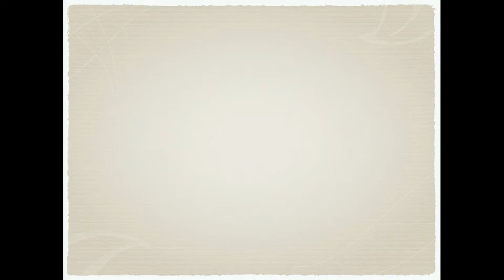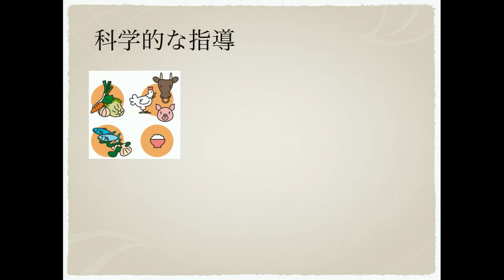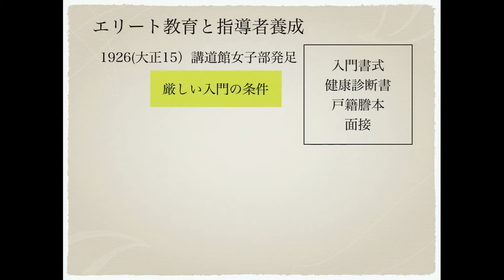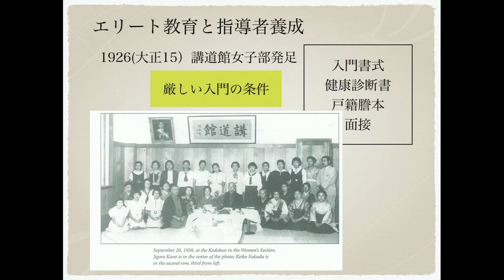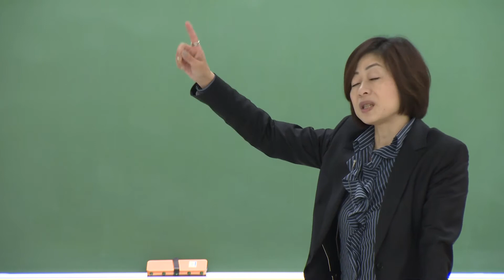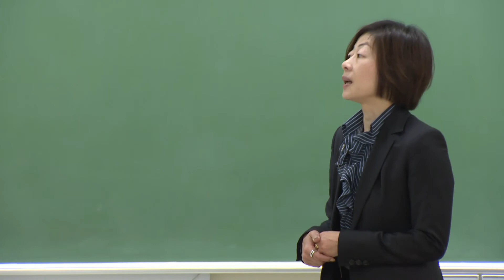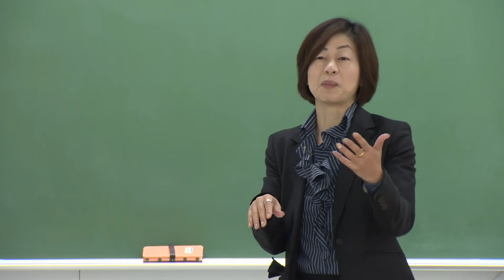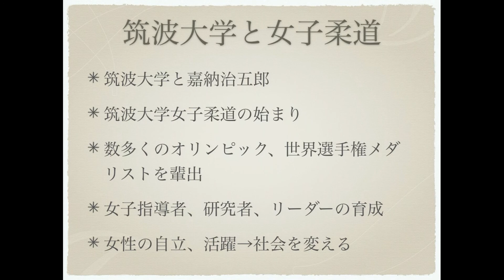筑波大学と嘉納治五郎 ～ 逆らわずして勝つ ～ _ 8.女子柔道と教育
東京高等師範学校の校長を23年半も務めた嘉納治五郎は、柔道の創設・普及はもちろん、教育改革や留学生教育、そして日本のスポーツの推進などに尽力した。また、アジア人初のIOC委員として、世界を駆け回り、オリンピック・ムーブメントの推進にも貢献した。嘉納治五郎の幅広い行動と理念について学ぶとともに、筑波大学に流れる嘉納のレガシー(遺産)を見いだす。

1890年代から女子に柔道も許可するなど欧米の教育と比較しても先駆的であった。女子柔道に託す嘉納の思いとは何か。